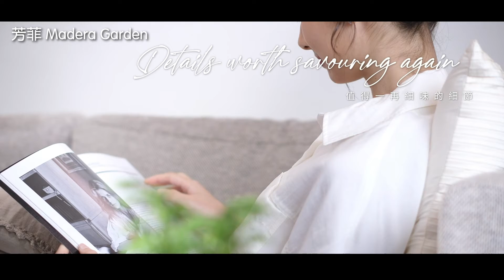芳菲 Madera Garden l 一手新盤 l 世房地產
芳菲 Madera Garden 單位以望附近樓景為主。